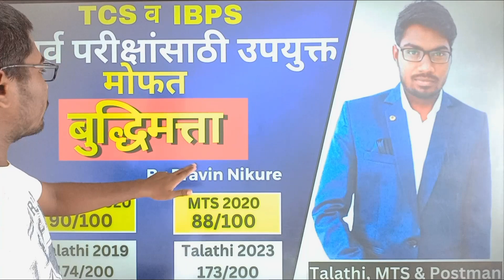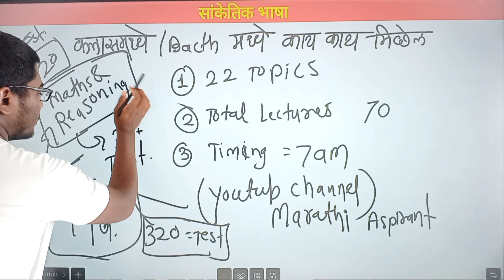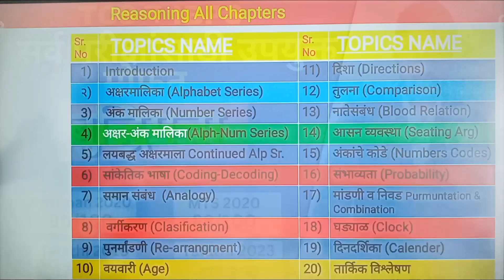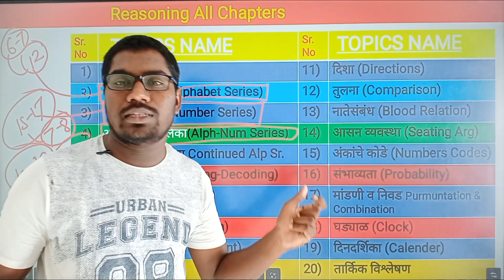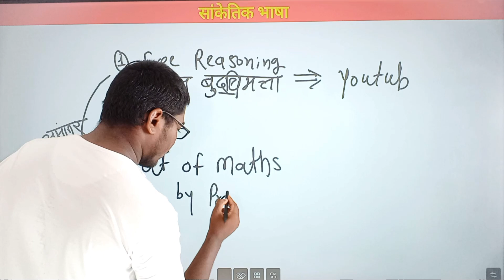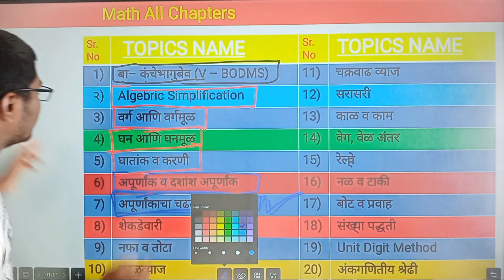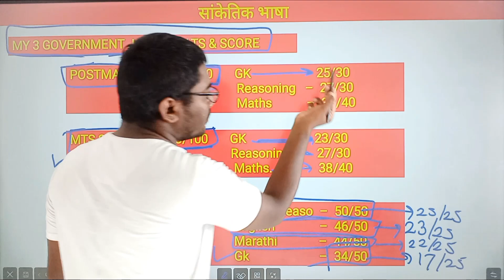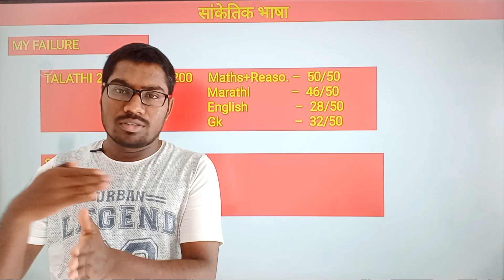Budhimatta Announcement Class| Reasoning Class Announcement | बुद्धिमत्ता | Pravin Nikure marathiasp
Budhimatta Announcement Class| Reasoning Class Announcement | Pravin Nikure | बुद्धिमत्ता  | Marathi Aspirant Budhimatta | Reasoning Class | Pravin Nikure | बुद्धिमत्ता 1 | Marathi Aspirant

buddhimata in marathi
Reasoning in marathi
Buddhimata By pravin nikure
Buddhimata By marathi aspirant
Reasoning By marathi aspirant
Reasoning By pravin nikure

Marathi aspirant
Pravin nikure

Marathi Aspirant
Pravin nikure

Hello Friend,
                  My Name is Pravin Nikure. I have Cleared 3 Government Job Exams In my First Attempt With Highest Score.
My Score
POSTMAN      = 90/100
MTS                 = 88/100
TALATHI 2019 = 174/200
TALATHI 2023 = 173/200

Out of Maths by Pravin Nikure
कालावधी         = 1 वर्ष
एकूण Topics           = 40
एकूण Lectures       = 138
Fee                          = Rs. 691-300= 391
Offer                       = Rs. 300. use cou OFFER300

All Lectures Uploaded

Lectures कितीही वेळा बघु शकता.
Lectures mobile app मध्ये Download करू शकता.

शिकवण्याची पद्धत :-
•  Topic चे आधी Basic शिकविल्या जाईल.
•   त्यानंतर Type Wise Questions घेतल्या जाईल.
•  प्रत्येक Type वर 8 ते 10 Practice Question Solve करून मिळेल जेणे करून प्रत्येक Type तुमचा पक्का होईल.
•  त्यानंतर Topic च्या शेवटी, Random Type + Misclenious Type वर आधारित Practice Questions घेतल्या जाईल.

अनुक्रमणिका कशी असेल :-
•  आधी Basic Topics शिकविल्या जाईल.
•  त्यानंतर ज्या Topics वर Exams मध्ये जास्त Questions येतात ते Topics घेतल्या जाईल. (Top Scoring Topics)
•  नंतर Exams मध्ये कमी प्रश्न येणारे Topics. (Top Scoring Topics)

अनुक्रमणिका :-

1)  बा– कंचेभागुबेव (V – BODMS) - 3 Lectures

2)   Algebric Simplification - 2 Lectures

3)   वर्ग आणि वर्गमूळ - 5 Lectures

4)   घन आणि घनमूळ - 2 Lectures

5)   घातांक व करणी - 10 Lectures

6)   अपूर्णांक व दशांश अपूर्णांक - 10 Lectures

7)   अपूर्णांकाचा चढता उतरता क्रम 5 Lectures

8)   शेकडेवारी 22 Lectures

9)   नफा व तोटा 6 Lectures

10)   सरळव्याज 5 Lectures

11)   चक्रवाढ व्याज 3 Lectures

12)   सरासरी 5 Lectures

13)   काळ व काम 5 Lectures

14)   वेग, वेळ अंतर 2 Lectures

15)   रेल्वे 4 Lectures

16)   नळ व टाकी 2 Lectures

17)   बोट व प्रवाह 2 Lectures

18)   गुणोत्तर व प्रमाण 3 Lectures

19)   भागीदारी 2 Lectures

20)   सुट व कमिशन 2 Lectures

21)   मिश्रण 2 Lectures

22)   गुणोत्तर व मिश्रण 1 Lectures

23)   लसावी व मसावी 4 Lectures

24)   वय 1 Lectures

25)   वय व गुणोत्तर 1 Lectures

26)   एकक परिवर्तन 1 Lectures

27)   वजन व मापे 1  Lectures

28)   क्षेत्रफळ 6 Lectures

29)   घनफळ 4 Lectures

30)   संख्या पद्धती 4 Lectures

31)   Unit Digit Method  1 Lectures

32)   अंकगणितीय श्रेढी 1 Lectures

33)   DI – सारणी लेख 1 Lectures

34)   DI –  वृत्तालेख 1 Lectures

35)    DI – स्तंभालेख 1 Lectures

36)   DI – रेखालेख 1 Lectures

37)   Algebra 3 Lectures

38)   Value Put Method 1 Lectures

39)   पायथागोरस प्रमेय 1 Lectures

40)  त्रिकोणमिती (Trignometry) 2 Lectures

जिल्हा परिषद
 बॉम्बे हाय कोर्ट
 पोलीस
शिक्षक भरती
  तलाठी
 आरोग्य विभाग
मनपा,
  रेल्वे
  पोस्टमन
 SSC
postman MTS mailguard bharti
Postman bharti
 mts bharti
mailguard
 jilha parishad bharti
bombay high court bharti
police bharti
shikshak bharti
talathi bharti
arogya bharti
aarogya vibhag
manapa mahanagar palika
nagar parishad bharti
 mahanagarpalika nagarparishad bharati

z p bharti
mumbai uchch nyayalay bharti
tait bharti
teacher exam
health department
mnc bharti
 railway bharti
 ssc bharti
bhc bharti
mnp bharti
pmc bharti
bmc bharti
aarogya sevak bharti
arogya sevika gramsevak
ZP bharti